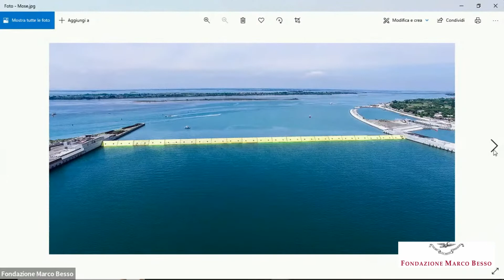Racconti aperti sul MOSE e la salvaguardia di Venezia - di Giuseppe Fiengo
Intervengono:
Alfonso Celotto, M.Teresa Della Vittoria Scarpati, Lidia Fersuoch, Francesco Scoppola, Gustavo Visentini

Introduce e modera Lucio Riccetti

Fondazione Marco Besso - 9 giugno 2022, ore 17